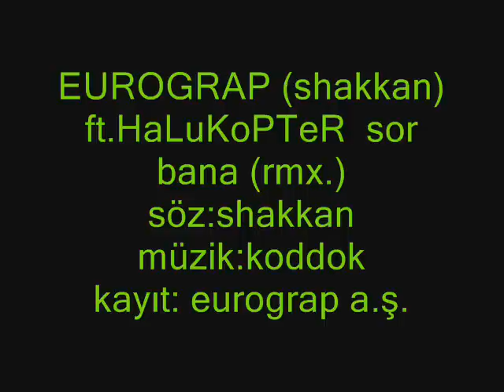Eurograp (shakkan) ft. halukopter sor bana (rmx.)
''SOR BANA'' MüThiŞ Bi ParÇa oLdu..MüzikTeKi KaLiTeniN FarKıNa VaracaKsıNıZ..doğaL sesLeRLe KaydediLMiŞ,Techno hiphop KarıŞıMı HariKa biR ÇaLışMa..eMin oLuNKi büyüLeneceKSiniZ..